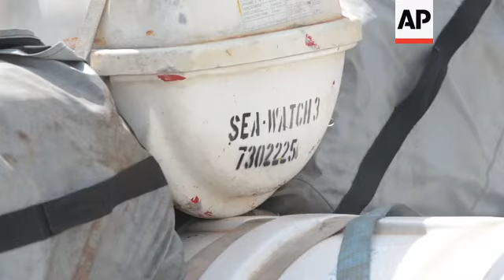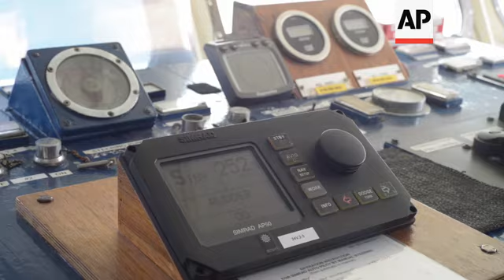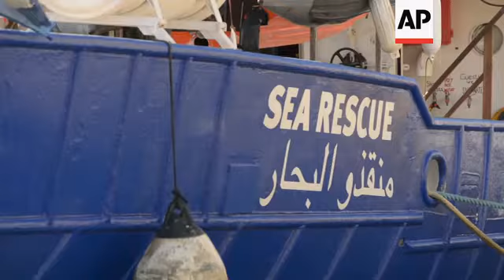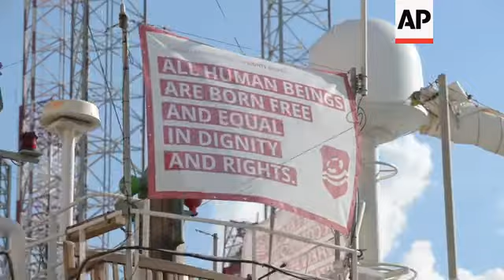Europe cracks down on migrants crossing Mediterranean, frustrating rescuers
(28 Sep 2018) Two German politicians are calling on the Maltese authorities to release non-government organisation rescue boats docked at the port of Valletta since July.
A boat operated by the rescue humanitarian group Sea-Watch has been held since 2 July.
Meanwhile, LifeLine rescue ship, operated by a German NGO under a Dutch flag, has been blocked in Malta since the end of June. Crew members continue to carry out daily maintenance works and hope to resume search and rescue operations in the near future.
Their ship was blocked after docking in Malta on 27 June with 234 migrants and refugees on board.
The third ship blocked in Malta is See-Fuchs operated by Sea-Eye.
Representatives of the NGOs maintain there is no legal basis for the detention of the ships and that the blockade is just a political move to stem the controversies on migrant flows.
On Tuesday, two German politicians from the Social Democratic party, MEP Dietmar Koster and MP Hilde Mattheis, began a three-day visit to Malta to ascertain why the rescue ships are still blocked.
They were expected to meet the Maltese government on Friday.
The blockade occurred after the newly-elected Italian government closed its port to ships rescuing migrants and refugees in the Mediterranean Sea.
While three rescue ships are still blocked at various piers near the Maltese capital Valletta, another ship, the Aquarius, has been involved in a stand-off since last Friday, with 58 rescued migrants on board, waiting to transfer onto a Maltese navy ship.